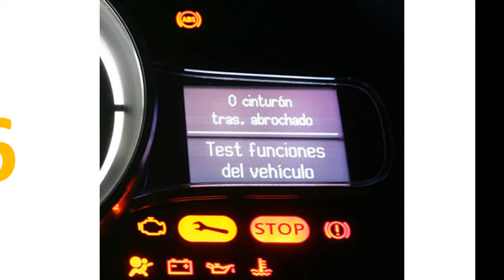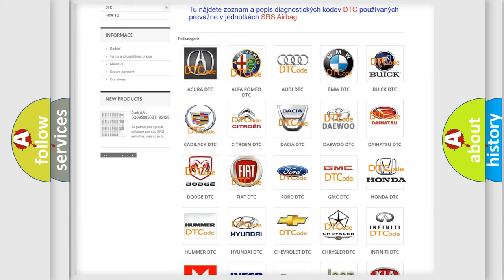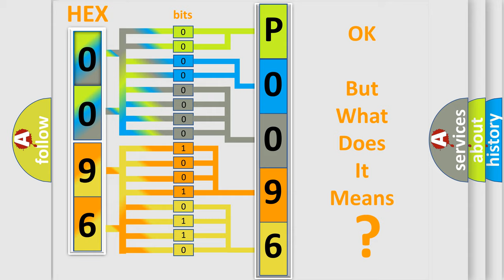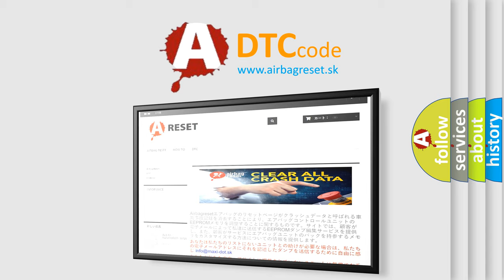DTC Honda P0096 Short Explanation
Contents:
0:21 Basic DTC analysis according to OBD2 protocol standard.
1:48 Insight into programming
2:58 A diagnostically understandable description of the Diagnostic Trouble Code
3:05 Basic error definition

Make:
Honda
Code:
P0096
Definition:
Intake Air Temperature (IAT) Sensor 2 Circuit Range or Performance Problem
Cause:
Poor connections or loose terminals at ECT sensor 1, IAT sensor 2 and PCMFaulty IAT sensor 2